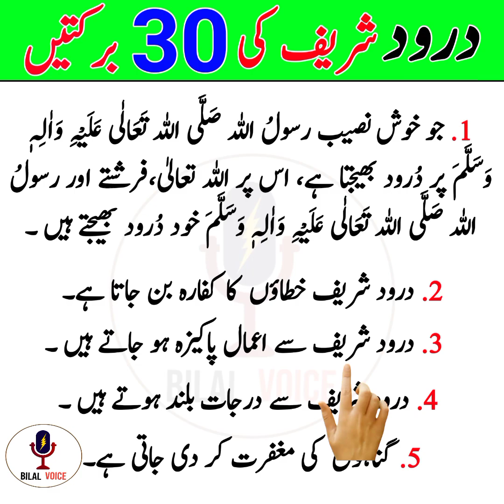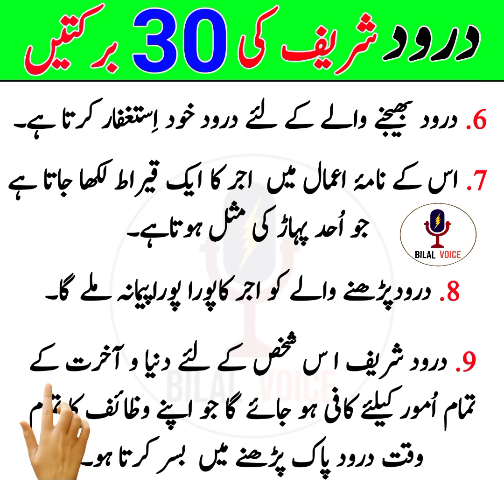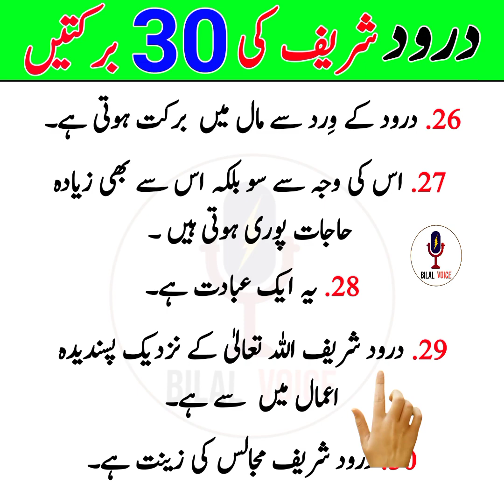Darood Sharef ki 30 Barkate | Darood Sharef ki Fazelat | Bilal Voice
BILAL VOICE